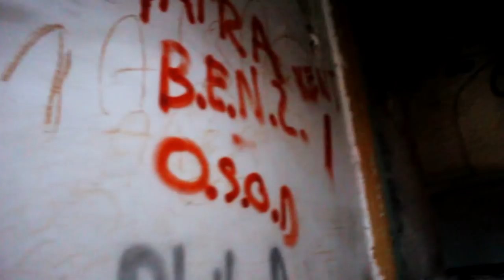AM EXPLORAT UN TEATRU BÂNTUIT! (nu a ieșit prea bine...)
⦁Snapchat▸ snikuletz